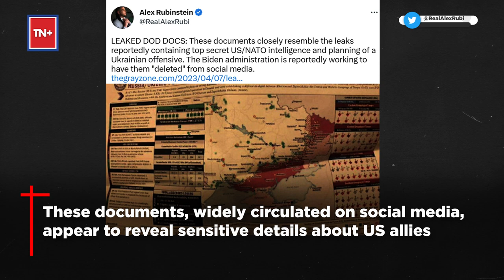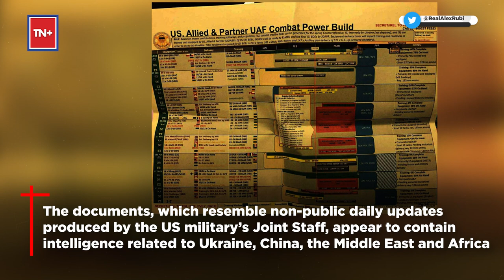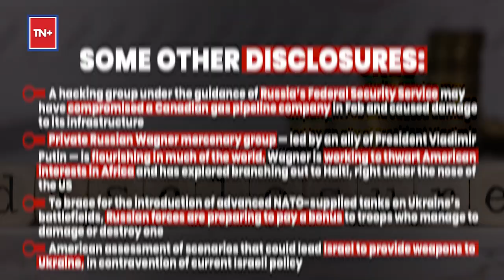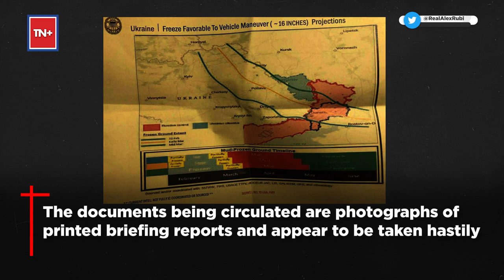US spying on allies, Ukraine short of ammo, Mossad fuelling Israel protest | What Intel Leak Reveals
In this video we will discuss US Spying on Allies,Ukraine short of ammo, Mossad fuelling Israel protest.
The United States is scrambling to identify the source of a possible of leak of a trove of highly-classified Pentagon documents. These documents, widely circulated on social media, appear to reveal sensitive details about US allies. It also highlights Washington’s spying activities in nations it shares friendly relations with and in countries it considers adversaries. The Pentagon said on Apr 9 that it had made a formal referral to the Department of Justice, asking it to investigate the apparent leak of the documents. US officials are alarmed at the exposure of secret information, and the Federal Bureau of Investigation is working to determine the source of the “leak”, as per a New York Times report. What do the leaked documents reveal? How will it impact US ally Ukraine’s war efforts against Russia? How will it impact US’ relations with its allies? Watch for details.